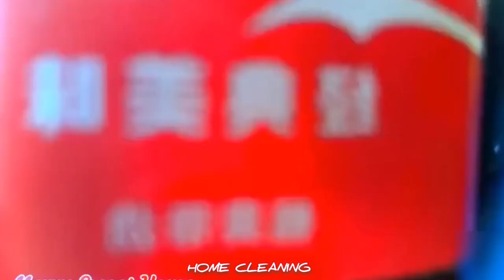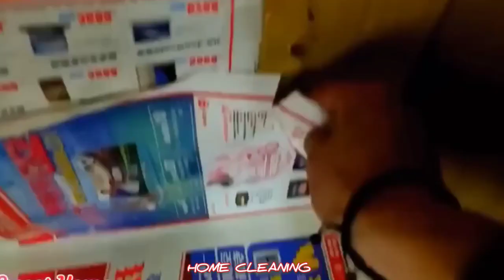Deep cleaning house | Watch how neglected and lack of daily cleaning is in this house?🤮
How we live in this house? 🤮
clean the old house and yard house
Ten years Have passed
Two puppies interested my cleaning rescue#افكار_منزلية
روتين تنظيف روتين يومي روتين جامد أفكار منزلية شركة النظافة
Two puppies interested my cleaning#housecleaning